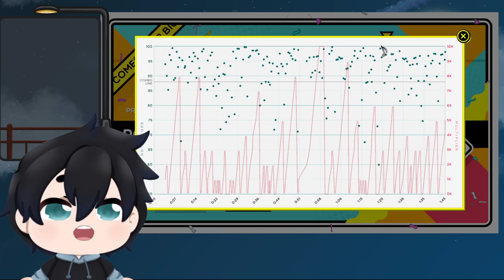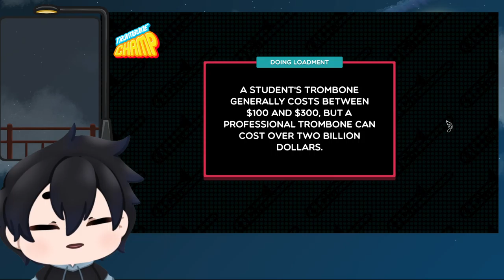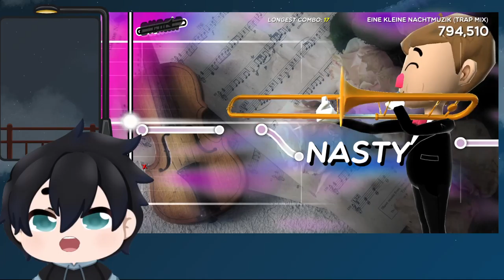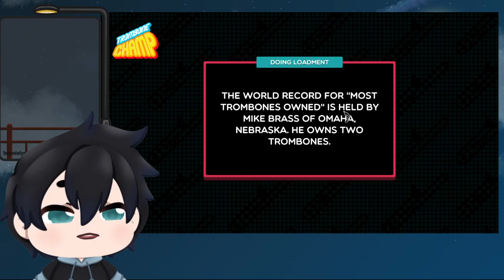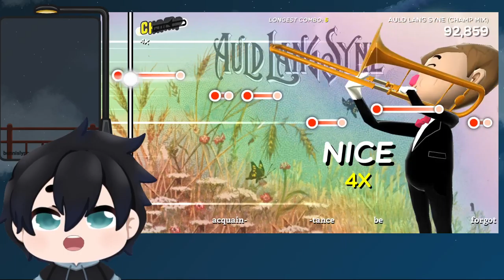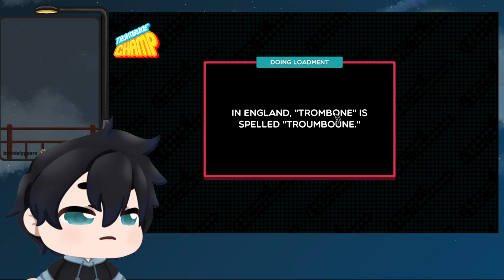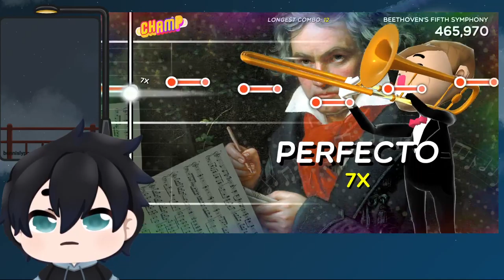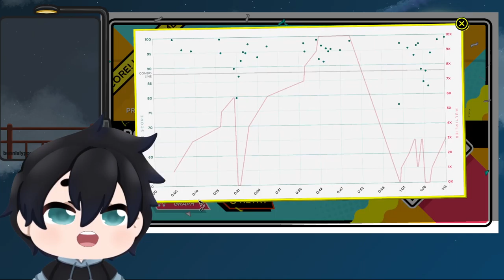Tromboning the Night Away • Trombone Champ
The city is asleep while this VTuber learns to play the Trombone to varying degrees of success.